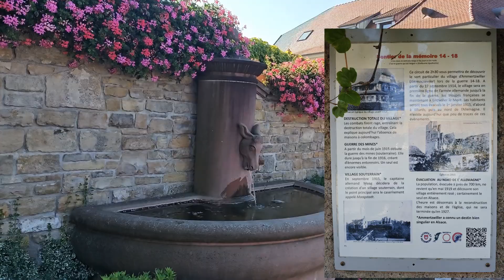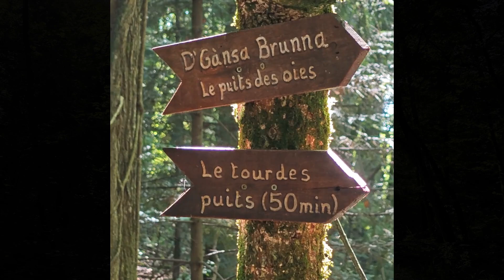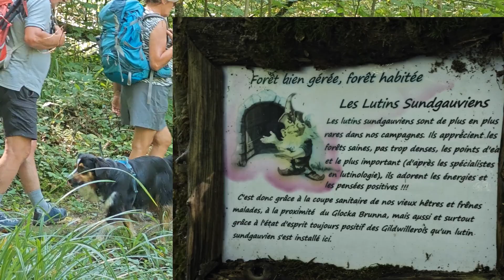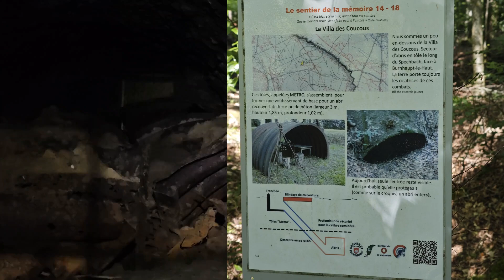Ammertrzwiller 2024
C’est la rentrée des classes. Bon on commence par une classe verte à l’étude des ancêtres que l’on avait convaincu de se taper les uns sur les autres pendant les années 14/18.
Con.vaincus au pinard pour les Français. Con.vaincus à la bière pour les Allemands.